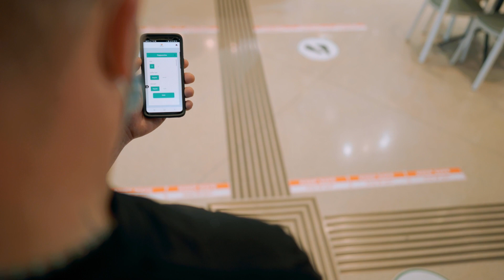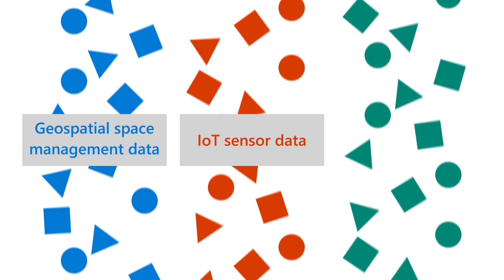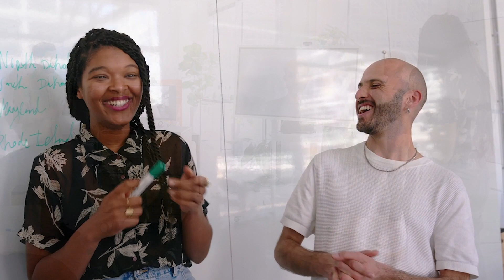Navigating Microsoft’s campuses with new IoT technology and indoor mapping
Watch how Microsoft uses Azure Digital Twins and Azure Maps to transform the end-to-end experience its employees have at the company’s campuses.

Spoorthi Patil shares how Microsoft is using Microsoft Azure Digital Twins and Microsoft Azure Maps to help company employees and guests flow smoothly from experience to experience and from location to location in Microsoft buildings. Patil is a senior program manager for space management in Microsoft Digital, the organization that powers, protects, and transforms the company.

Microsoft Digital and Global Workplace Services, the company’s facilities organization, feed geospatial space management data, IoT sensor data, and people density information into Microsoft Azure Digital Twins. All that data is then woven together and connects a variety of employee experiences that were previously unconnected.

“The core of all of this is Azure Digital Twins,” Patil says. “That is a place where we build a relationship between various segregated, siloed data.”

Check out the full playlist of interviews with Microsoft experts who build, deploy, and maintain Microsoft technology

Watch this video about how Microsoft is using Azure Digital Twins and IoT to modernize Microsoft buildings

Customers are always asking how Microsoft uses its own technology. What were the initial catalysts for change? The challenges? The benefits? Inside Track provides what no one else can—the inside story of how Microsoft does IT.